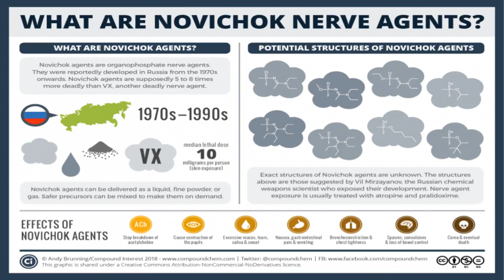Novichok and Nerve Agents Neurophysiology and Treatment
This video summarizes and explains what we currently know about a variety of Nerve Agents including the Novichok Series, following the poisoning of the Skripal Family in Salisbury UK.

All views expressed are personal private capacity and are for general information. I am not representing any organisation.